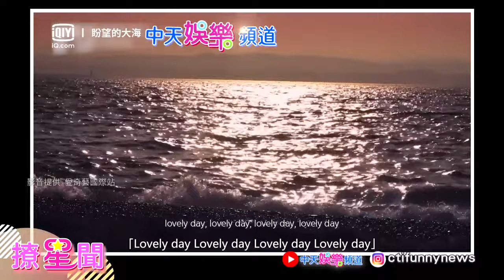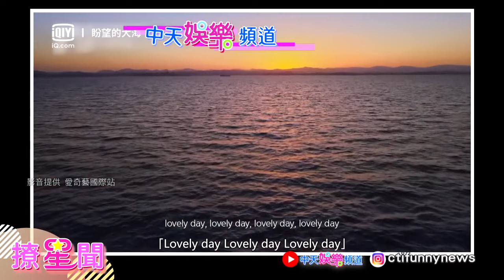【撩星聞】耳朵懷孕系列 聽完心情秒變好！全體大合唱〈LovelyDay〉！Rosé、秀賢、尹鐘信、溫流《盼望的大海》EP6